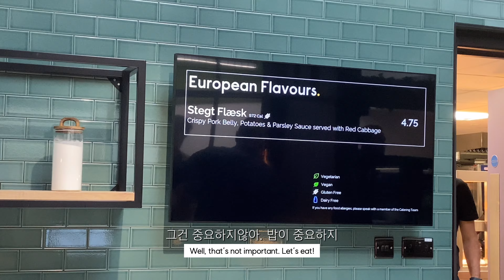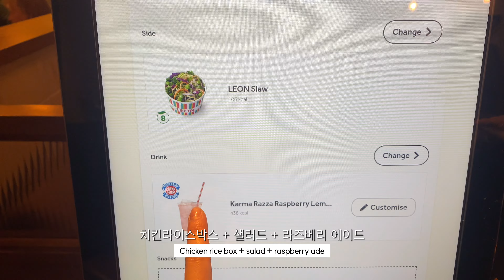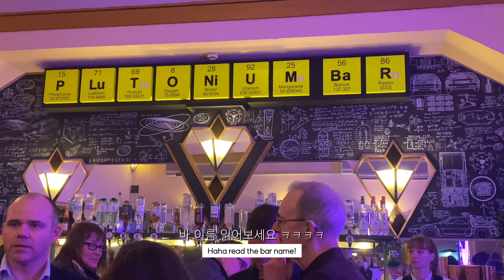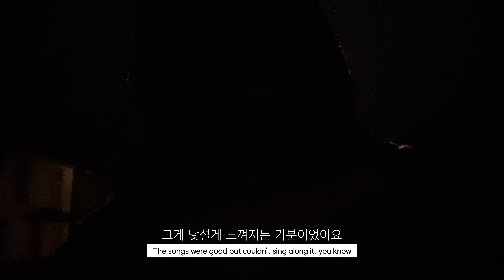eng) 🇬🇧 영국유학생 브이로그 | 학교 프로젝트, 런던 뮤지컬보기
안녕하세요.킴벌리입니다 ⸜(｡˃ ᵕ ˂ )⸝♡ 오늘 영국유학생 브이로그는 런던에 가서 백투더퓨처 뮤지컬 보기였습니다!!~! 런던까지 50분이면 갈 수 있어서 학교 마치고 바로 다녀왔는데요! 뮤지컬은 보통 2시 / 7시 이렇게 하루에 두번하더라구요! 뮤지컬은 언제나 좋아..
오늘도 제 채널에 찾아와주신 여러분 감사합니다! 🙇🏻‍♀️ (최고화질 시청을 추천드립니다아)

♡ speaking class
유학가기 전에 영어 회화 연습하고 싶다면?
영어회화 클래스 문의링크

 ♡ e-book
아무도 이야기해주지 않는 영국 유학에 대한 정보가 보고 싶다면?
[디자인 유학은 처음이라] 전자책 구매처
📝 note
todaytix 이라는 앱 다운받으면 rush hour 티켓 (매일 오전 10시에 열림, 보통 20-30파운드 내에서 티켓 구할 수 있음!, 자리는 남은 자리라서 완전 랜덤!) , 할인 티켓 (저는 할인 티켓으로 구매했고, 45파운드였습니다아) 으로 저렴하게 뮤지컬 티켓 살 수 있어요!
~timeline~
00:00 학교에서 수업듣기
01:16 기차타고 런던
02:02 런던 LEON에서 밥먹기
04:30 런던 백투더퓨처 뮤지컬 입장!
06:55 뮤지컬 리뷰